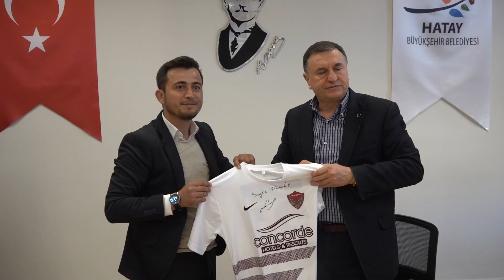ALTINÖZÜ GENÇLERİNDEN BAŞKAN SAVAŞA ZİYARET